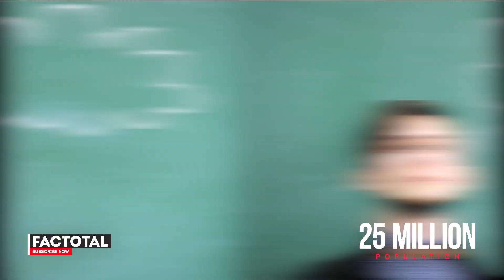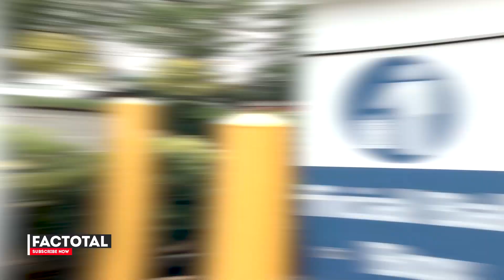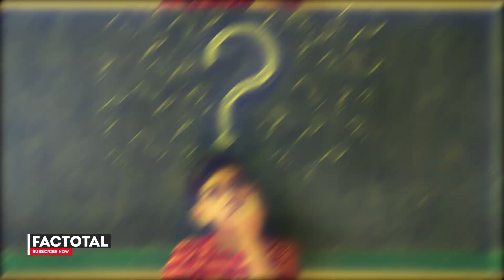অস্ট্রেলিয়ার রাজধানী কোনটি? সিডনী নাকি মেলবোর্ন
হ্যালো বন্ধুরা,
কেমন আছেন আপনারা সবাই? আশা করি যে সবাই ভালই আছেন। তো বন্ধুরা আবারো আপনাদের স্বাগতম আমাদের চ্যানেল "Factotal"-এ। আজ আমরা আপনাকে এমন একটি দেশের সফরে নিয়ে যাচ্ছি যাকে সমুদ্র সৈকতের দেশ বলা হয়। এখানে নীল আকাশ, নীল সমুদ্রের পানি এবং সাদা বালি এই দেশটিকে আরও সুন্দর করে তুলেছে। এই দেশটি প্রাণীদের দেশ, যেখানে প্রাণী মানুষের চেয়ে বেশি বাস করে। একটি এমন দেশ, যে দেশের 91% অংশে শুধু গাছপালা দিয়েই আবৃত। একটি এমন দেশ, যে দেশের Lake-এর পানি গোলাপী। বন্ধুরা, আজ আমরা আপনাদের দুনিয়ার সবচেয়ে অন্যতম সুন্দর দেশ গুলোর মধ্যে একটি - Australia-এর সম্পর্কে বলতে যাচ্ছি। তো বন্ধুরা, আপনার সিট বেল্টটি বেঁধে দিন। কারণ, আজ আপনি এই ভিডিওটি অনেক Enjoy করতে চলেছেন। তো চলুন সময় নষ্ট না করে শুরু জরা যাক আজকের Australia সফর।